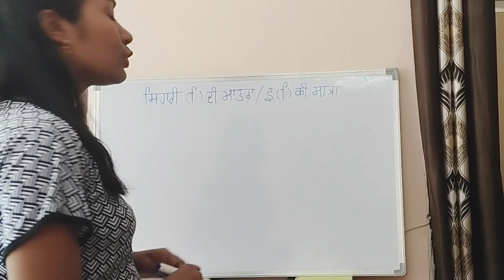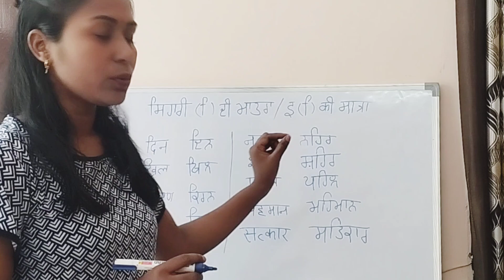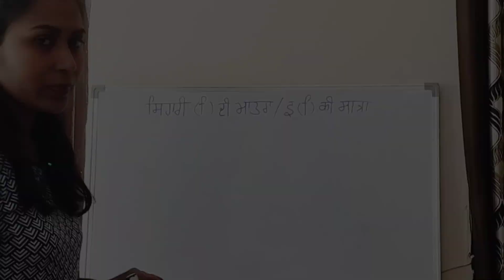पंजाबी सीखें / Learn Punjabi Language with Hindi | Class- 4 | ਸਿਹਾਰੀ (ਿ) ਦੀ ਮਾਤਰਾ ਵਾਲੇ ਸ਼ਬਦ